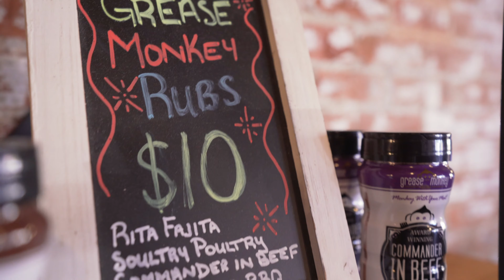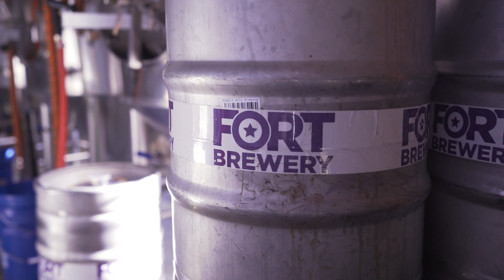Greets, Eats and All That With Tammy Dombeck. Fort Brewery sponsored by Frank Kent Cadillac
Join Tammy as she visits Fort Brewery.  Sponsored by Frank Kent Cadillac.